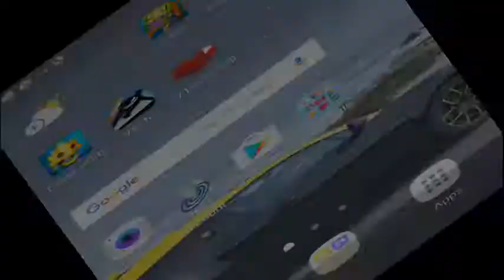Playing rod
Watch me play ROD!